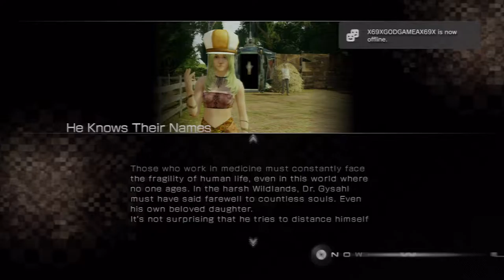[HD]Let's Play Lightning Returns: Final Fantasy XIII Part 54[Sadly... More Quests. Dead Dunes.]